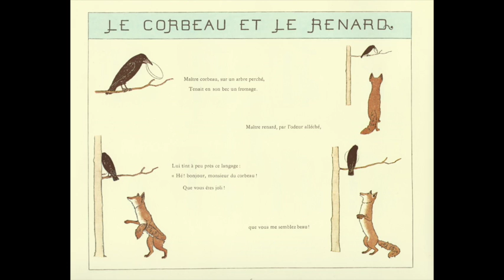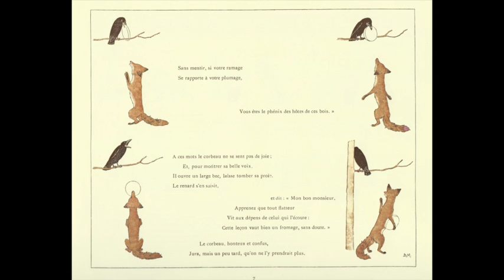Grégoire chante "Le corbeau et le renard" de La Fontaine